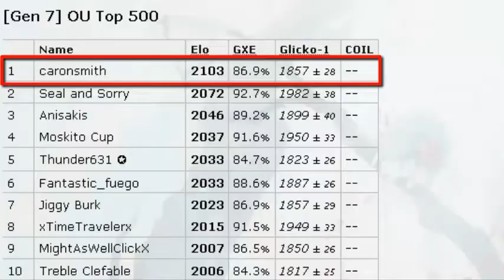TOP Ladder OU: CARONSMITH Pokémon Showdown S/M